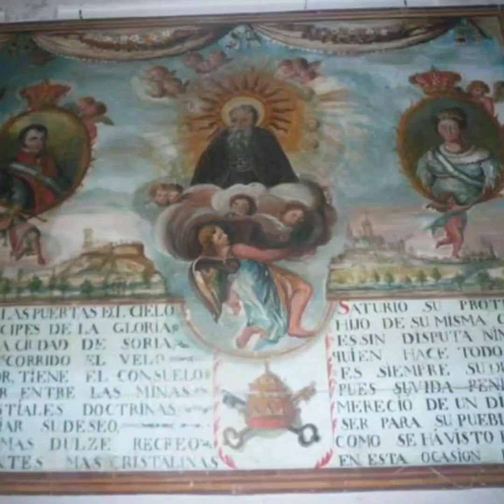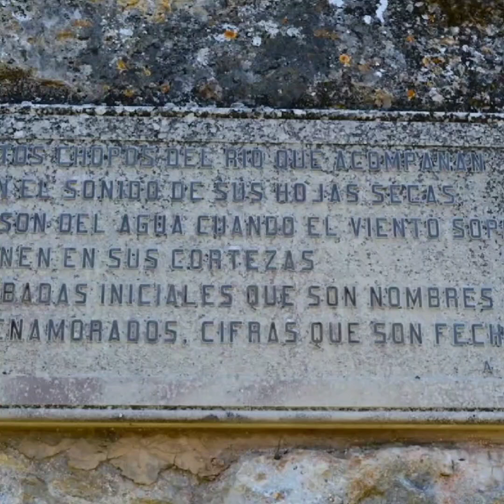SORIA: SAN SATURIO. PATRÓN DE LA CIUDAD.2023.